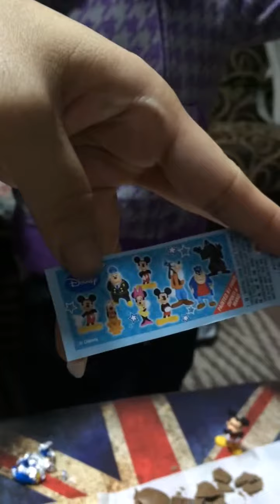Surprise Egg 13